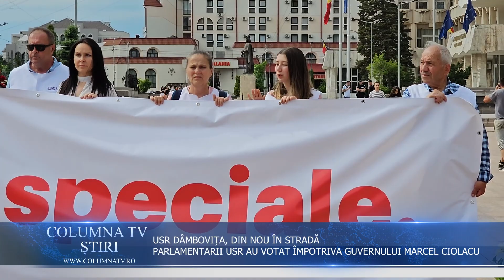USR DÂMBOVIȚA, DIN NOU ÎN STRADĂ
Instalarea guvernului Marcel Ciolacu i-a scos din nou în stradă pe useriștii dâmbovițeni. Aceștia au organizat o acțiune de protest în fața Prefecturii Dâmbovița.